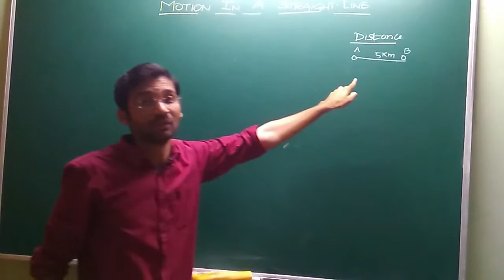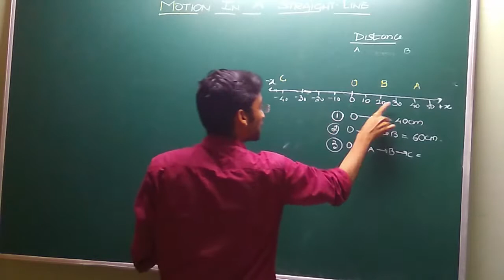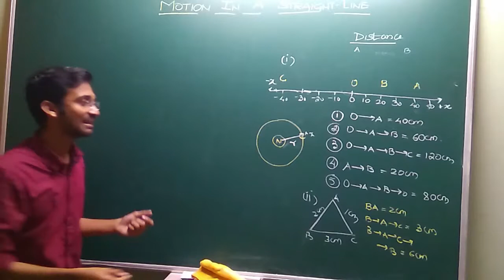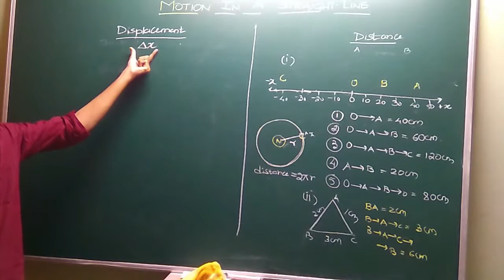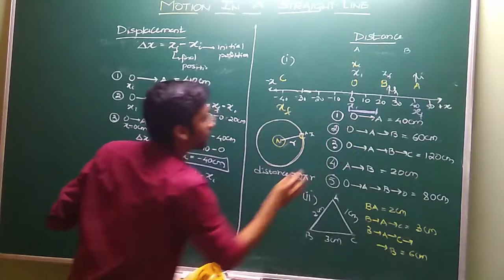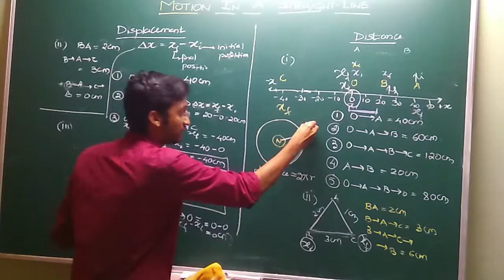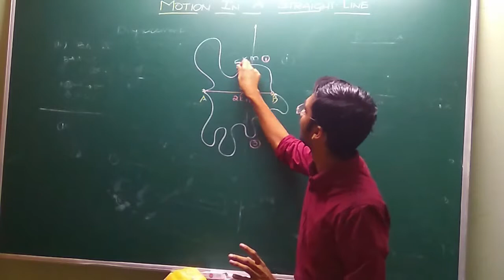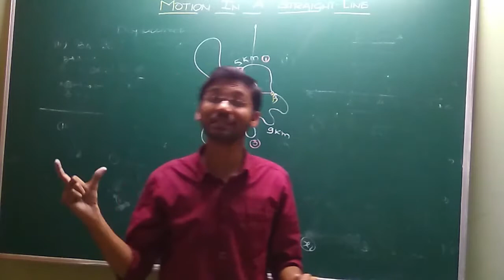03-Motion In A Straight line : Distance and Displacement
CBSE Class 11 and 12 and Karnataka state PU I and PU II physics chapters in English and Kannada medium (language)
     Details analysis of distance and Displacement with different example and difference between distance between distance and Displacement